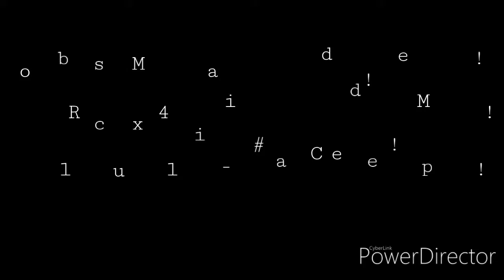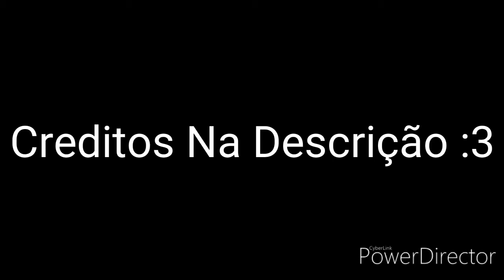[Musicals] Roblox Musical 4#-Cidade Meep-Créditos Na Descrição-ROBLOX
Codigos: n tem

Meus Editores: Power Director,Kinemaster

Meu Gravador: Ocam

Itens: n tem

O Canal Codigos E Eventos Roblox é Baseado No Jogo Roblox, Aí Você Pergunta O que é ROBLOX?, 🤔

É um jogo onde a comunidade podem criar seus jogos dentro do próprio, Os jogadores podem comprar com Robux e customizar seus avatares com chapéus, roupas, mochilas, fones, TODAS as idades crianças, adolescentes podem jogar, conversar e se divertir,Bom Ja Que Ja Sabe Disso Agr Te Mostro Oque Tem Nesse Canal,Tem Tutoriais De Items De Graça,Videos Bem Legais, Novidades No Roblox, Etc, Bom Espero Que Gostem c:

Creditos Deliciosinhos: ao BielGamesOficiall

CODIGOS E EVENTOS ROBLOX c^: